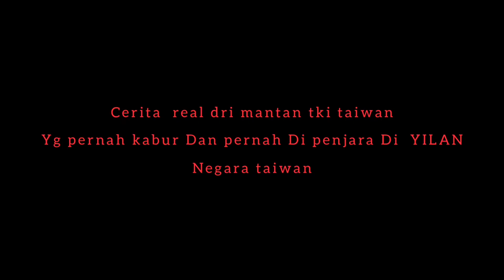DI PENJARA KARNA KABUR DARI MAJIKAN, X TKW TAIWAN HOROR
Pernah Di penjara Di Taiwan Karna kabur dari majikan.